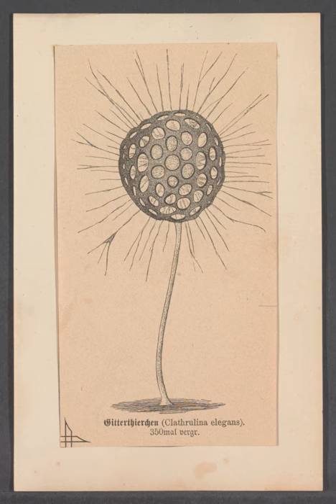Leucodictyida | Wikipedia audio article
This is an audio version of the Wikipedia Article:
Leucodictyida

SUMMARY
Granofilosea is a class of cercozoans in the subphylum Filosa.
Three groups that were traditionally considered heliozoans belong here: the Heliomonadida, Desmothoracida and Gymnosphaerida, which were recently grouped into the new class of Granofilosea.